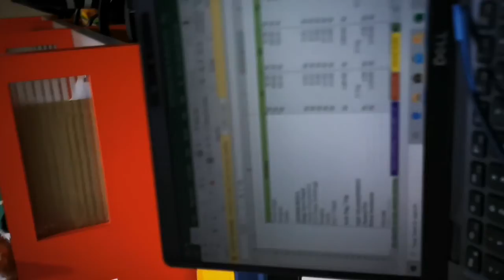Hasnur Group Alalak Office